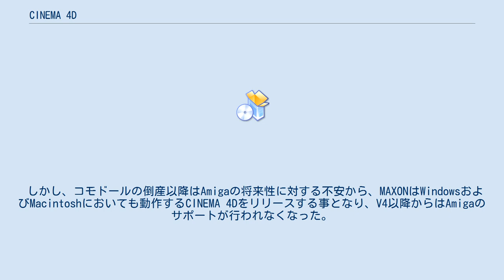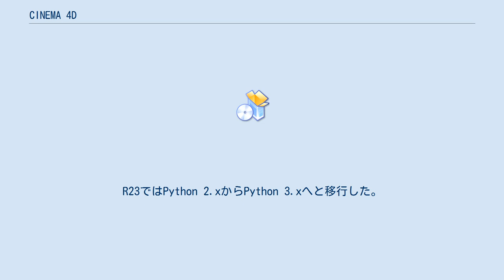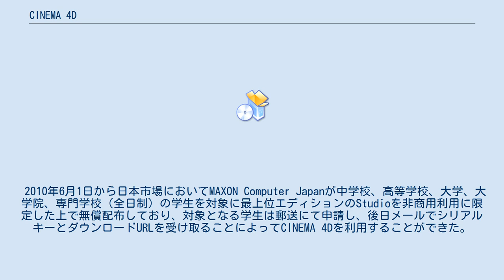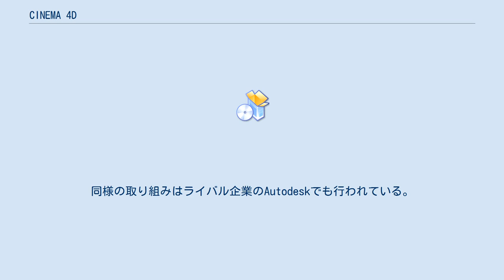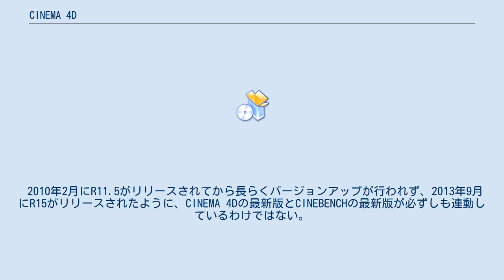CINEMA 4D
CINEMA 4D（シネマフォーディー）はドイツのMAXON Computer社による3次元コンピュータグラフィックスソフトウェア。
 一般的にC4D（シーフォーディー）と略される。
 同種の商用3DCGソフトウェアのように、ポリゴンやNURBSを用いたモデリング、レイアウト、キャラクタアニメーション、物理シミュレーション、物理ベースレンダリングなどが可能な機能を備えており、また3ds MaxやMayaなどの他の3DCGソフトウェアとの間でデータのインポート/エクスポートが可能である。
CAD形式のインポートにも対応している。
 元々、CINEMA 4Dは1990年代初頭にAmiga向けとして開発されたソフトウェアであり、バージョン2まではAmigaのみがサポートされていた。
 しかし、コモドールの倒産以降はAmigaの将来性に対する不安から、MAXONはWindowsおよびMacintoshにおいても動作するCINEMA 4Dをリリースする事となり、V4以降からはAmigaのサポートが行われなくなった。
 R11.5までは各種拡張機能をモジュールとして追加購入可能で予算に応じた構成が選択できたが、R12からは拡張機能の分売は行われず4種類のグレードに簡素化され、R21でサブスクリプション導入と共にグレードが廃止されて一本化された (詳細は後述)。
 R21以降、以下のエディションが提供されている。
 R23以降は以下も提供されている。
 サブスクリプションでは様々なプラグインの付属するチュートリアルサービスCineversityが利用可能となる。
Cineversityのプラグインを管理するプラグインとしてCV Toolboxがある。
 Cinema 4Dには高度な外部スカルプトモデラーのZBrushと連携可能なGo Zbrush (GoZ)機能、高度なプロシージャルマテリアル作成ツールのSubstance Designerと連携可能なSubstance Engineなどが標準で内蔵されている。
 またゲームエンジンのUnityと連携するためのCineware for Unityプラグインが無料頒布されている。
 Cinema 4Dに搭載されていないUDIM、流体シミュレーション、VRプレビュー、高度なペイントなどに対応するサードパーティー製プラグインとしてGameLogicDesign製のPlugins 4D Pro Bundleがある。
Pro Bundleのペイント部分は4D Paintとして無料提供されている。
 またサードパーティーの流体シミュレーションプラグインには、TurbulenceFD、RealFlow | Cinema 4D、X-Particles、FumeFXなどもある。
 R11.5までのCINEMA 4Dは以下のようなモジュールによる機能拡張が可能であった。
 R12以降はこれらのモジュール単位による機能拡張が廃止され、以下の4つのグレードとBodyPaint 3Dに統合されることとなった。
 R21以降はサブスクリプションの導入と共にグレードが廃止され、通常版がStudio版相当となった。
 以前は独自のスクリプト言語であるC.O.F.F.E.E.を使うことでCinema 4Dを制御することが可能であったが、R12以降は3DCGソフトウェアで一般的に使われているPythonにも対応し、R20でC.O.F.F.E.E.は廃止となった。
R23ではPython 2.xからPython 3.xへと移行した。
 またSDKによりC++言語でCinema 4D用のプラグインを開発することも可能となっている。
 2010年6月1日から日本市場においてMAXON Computer Japanが中学校、高等学校、大学、大学院、専門学校（全日制）の学生を対象に最上位エディションのStudioを非商用利用に限定した上で無償配布しており、対象となる学生は郵送にて申請し、後日メールでシリアルキーとダウンロードURLを受け取ることによってCINEMA 4Dを利用することができた。
2012年9月以降からはドイツのMAXON Computer本社が全世界で学生への無償配布を開始したため、日本市場独自の無償配布は終了しドイツの本社へWeb上で申請する形式に変更となった。
（メールでシリアルキーとダウンロードURLを受け取る点に変更はない。）無償学生版に機能制限は殆どないが、シリアルを必...